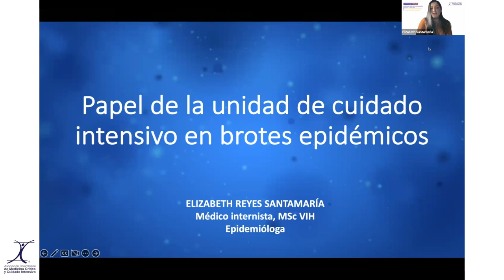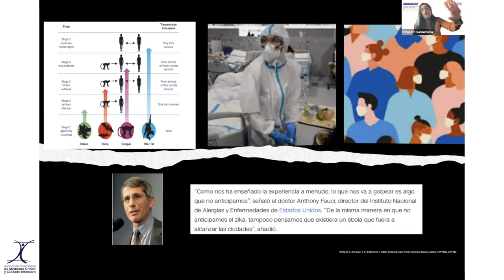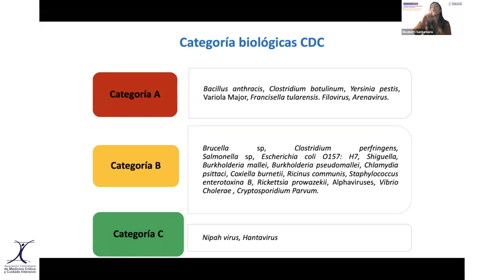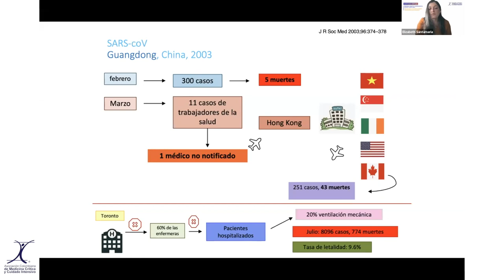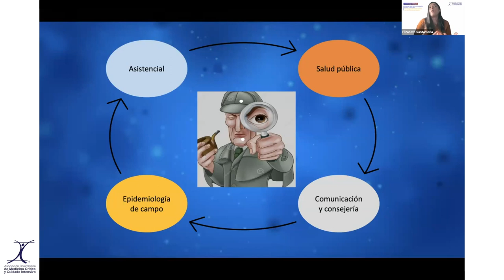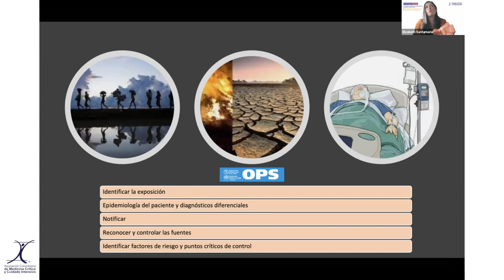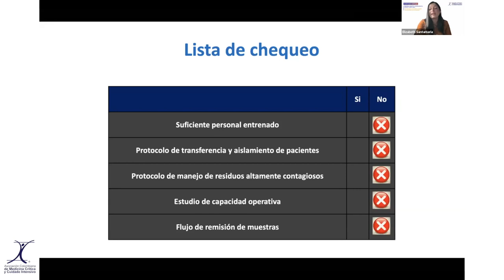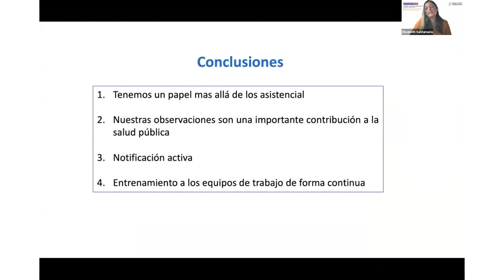Papel de la Unidad de Cuidado Intensivo en brotes epidémicos - Dra. Elizabeth Reyes Santamaría